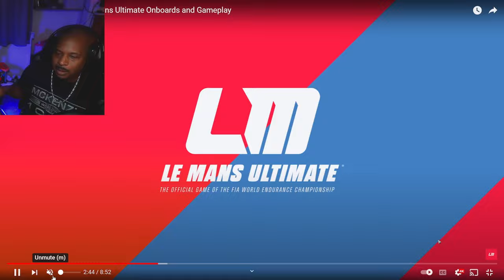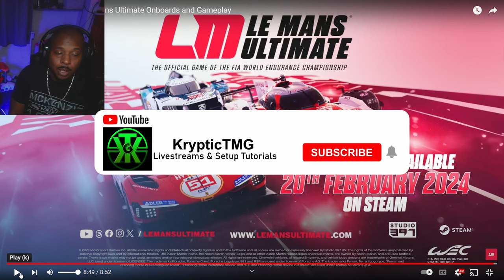My Le Mans Ultimate Gameplay Reaction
My thoughts on the upcoming racing Title Le Man's Ultimate